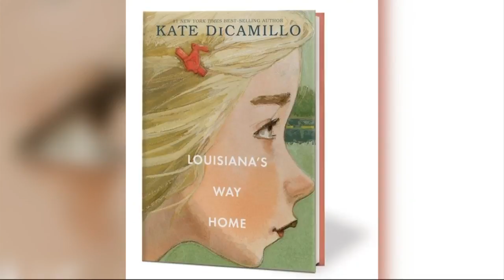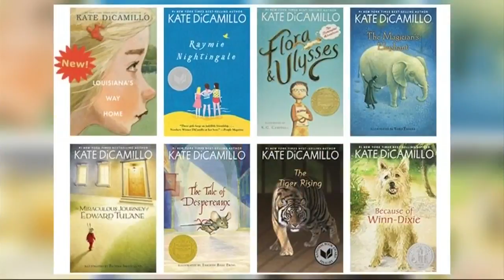CHS Library News 2 Today Weekend